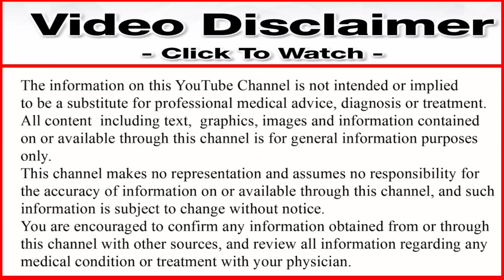सेक्स करने के कितने दिन बाद प्रेग्नेंसी चेक करना चाहिए | सेक्स करने के बाद पीरियड ना आये तो क्या करे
Hello Dosto Aaj Ke Is Video Me Maine Aap Ko Ye Bataya Hai Ki, सेक्स करने के कितने दिन बाद प्रेग्नेंसी चेक करना चाहिए, प्रेगनेंसी का रिजल्ट कब सही माना जाता है,इसका सही रिजल्ट कब पता चलता है,बहुत सी महिलाओ को प्रेग्नेंसी चेक कारने  का सही समय नहीं पता रहता है, कि हमे कब चेक करना चाहिए ,पीरियड रुकने का क्या कोई और वजह हो सकता है,पीरियड रुकने के कितने दिन बाद प्रेग्नेंसी चेक करना चाहिए, क्या पीरियड के डेट के पहले चेक करने पर प्रेग्नेंसी नहीं बताता है,तो इसी के बारे में इस वीडियो में बताने वाले है|
तो वीडियो को पूरा देखे जरूर देखे. धन्यबाद दोस्तो.

1.Sex karne ke kitne din baad pregnancy check kare
2.Pregnancy check karne ka sahi time
3.Keya period date se pahle pregnancy janch kar sakte hai
4.Pregnancy check karne ka time
5.Bacha rukney ka karan
6.Keya pregnancy kit se chek karna chahiye
7.Pregnancy blood se bhi chek kar sakte hai
8.Pregnancy sahi parinam kab mil pata hai
9.Kaon sa time sabse acha rahta hai